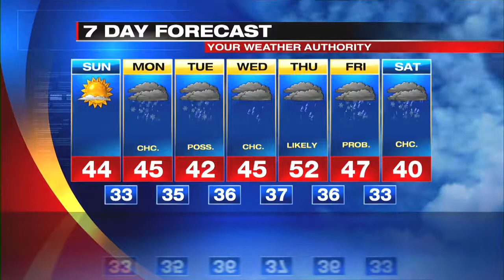Web Exclusive Mountain Forecast